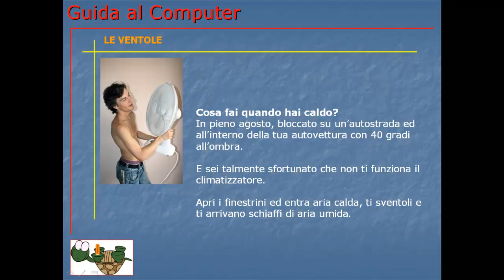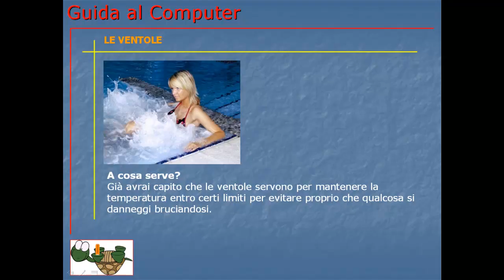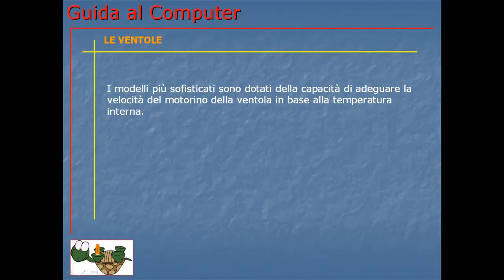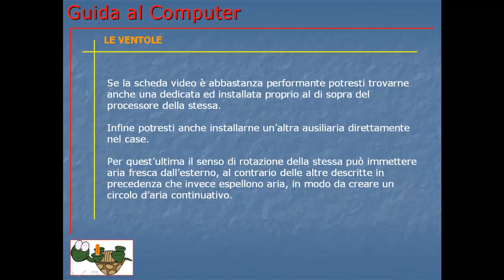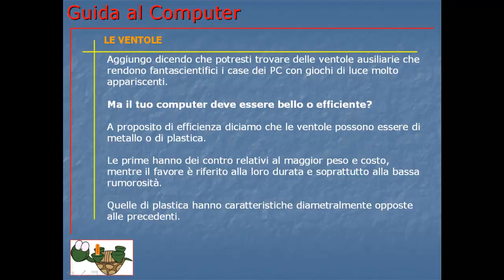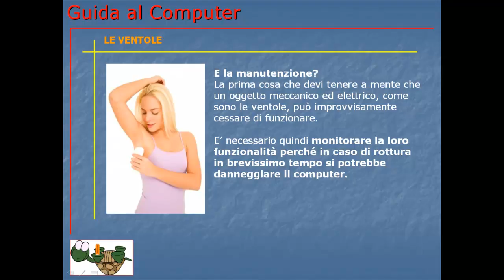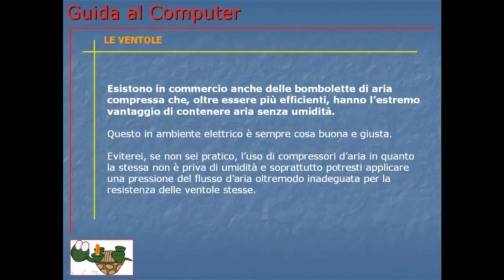Guida al Computer - Lezione 15 - Le ventole.mp4